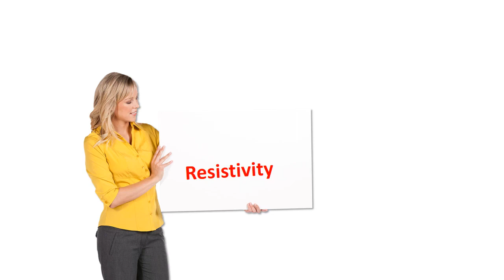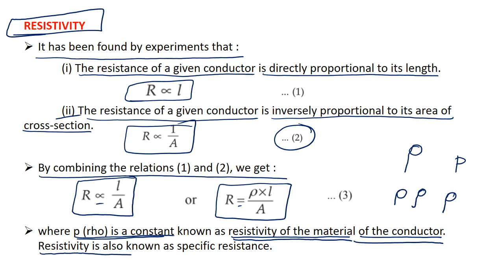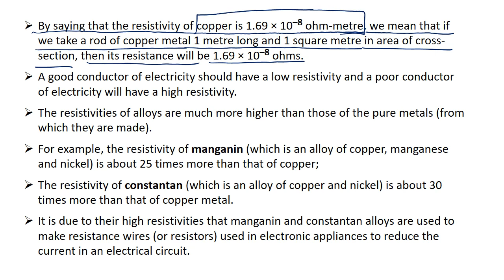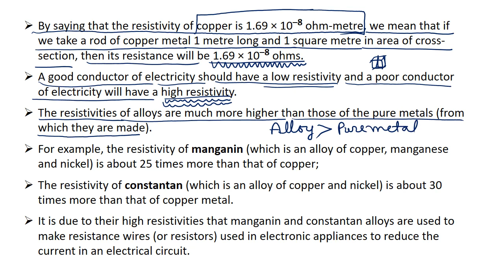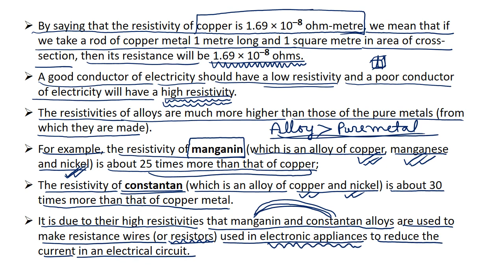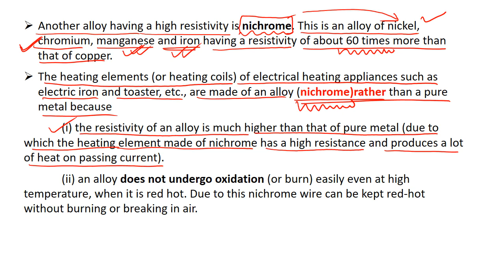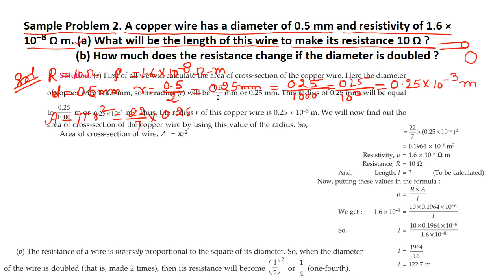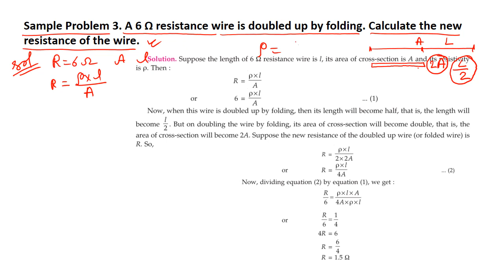Electricity - 10 || CBSE Physics 10 in Hindi Explanation complete Course